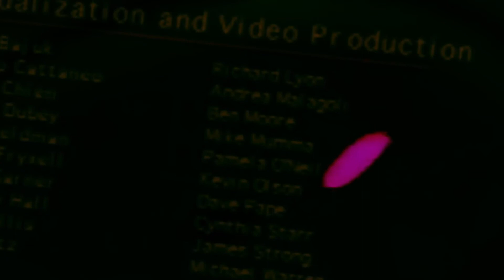FROZEN LONESOME: social distancing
Please donate blood if you are healthy!
An exploration of sounds and patterns with sufficient space for social distancing.
Stay safe - seek credible sources of information.